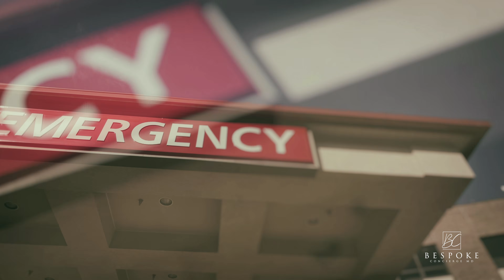How To Treat Super Flu (h3n2 Subclade K) – Complete 2026 Survival Guide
The H3N2 Super Flu is spreading fast in 2026. Learn the critical 48-hour treatment window for Tamiflu/oseltamivir, at-home testing options ($10-30), emergency warning signs, and proven home remedies that could save your life or your family's life.

📚 KEY TOPICS COVERED:
✓ H3N2 Subclade K (Super Flu) 2026 explained
✓ Flu symptoms vs cold vs COVID-19 (how to distinguish)
✓ At-home flu tests: brands, cost, accuracy
✓ Oseltamivir/Tamiflu: when to start, effectiveness
✓ Xofluza as alternative antiviral treatment
✓ 5 home remedies for fever, cough, body aches, congestion
✓ 9 emergency warning signs (adults & children)
✓ Return-to-work guidelines (24-hour fever rule)

00:00 Super Flu EXPLAINED: 4 Facts You Need to Know NOW
01:04 Super Flu vs COLD vs COVID: How to Tell the Difference
02:18 AT-HOME Flu Tests: The $20 Solution That Saves You Time & Money
03:30 The 48-HOUR Window: Tamiflu Timing That Cuts Flu Duration in HALF
05:03 5 PROVEN Home Remedies That Actually Work for Influenza
06:56 9 EMERGENCY WARNING SIGNS: When to Go to the ER After Influenza
08:01 Can You Get Flu TWICE?  Flu + COVID Together?
09:27 When is it SAFE To Return After Influenza? The 24-Hour Rule
10:24 The Complete Action Plan: 7 Steps to Beat Super Flu
11:31 Getting Personalized Care: Why One-on-One Support Matters
12:38 OUTRO: Share This & Save Lives

🧪 At Home Flu & COVID Tests

Common Cold Treatments (Coming Soon)
Hydration Techniques (Coming Soon)